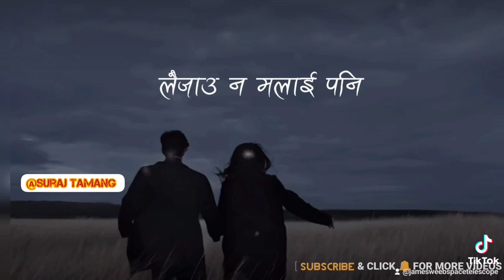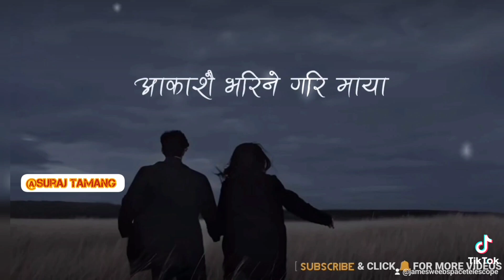Sadhana Tetikai Chodana keshalai -karan bhatta (lyrics) used 🎧 for Better experience